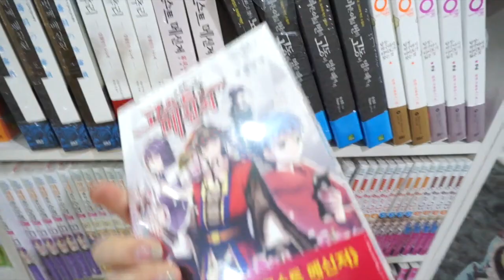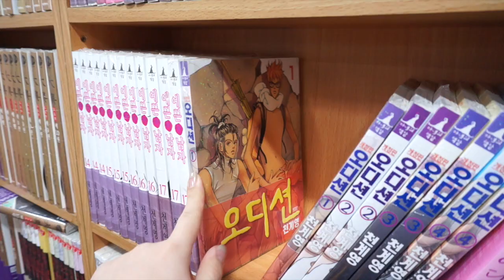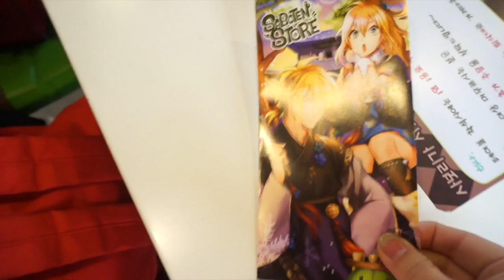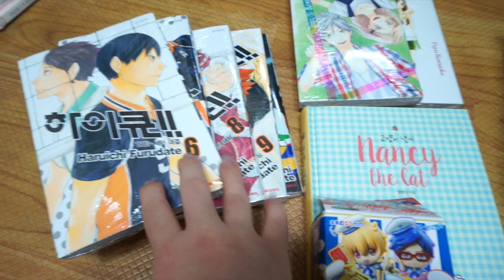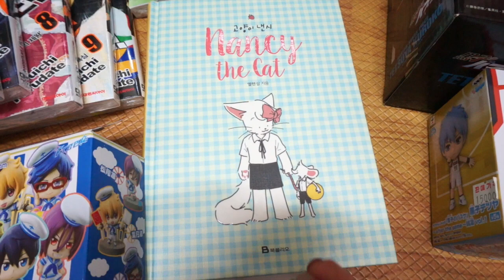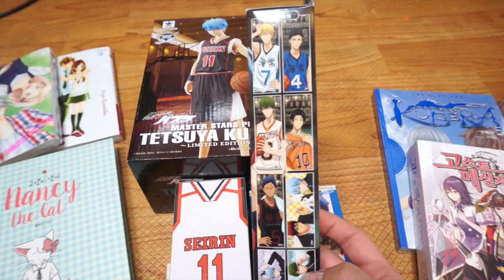Comic Book Adventure in Korea with my friends Gumi and Jeromi - Korea Vlog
Lastic (dollastic) spends her time with her friends Gumi and Jeromi by going on a Comic Book Adventure together in Korea! We visited a store specializing in Comic Book Culture and also a cafe called Saboten Store where they do amazing syrup art upon request!